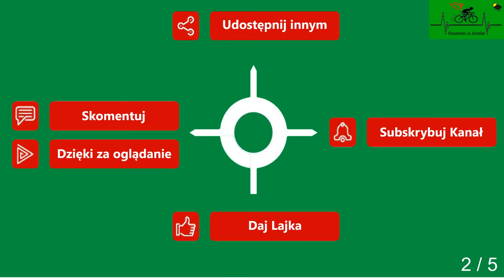Mojszewko Przybiernówko cz. 2 droga powiatowa wiosna